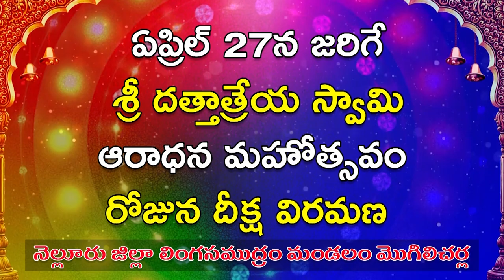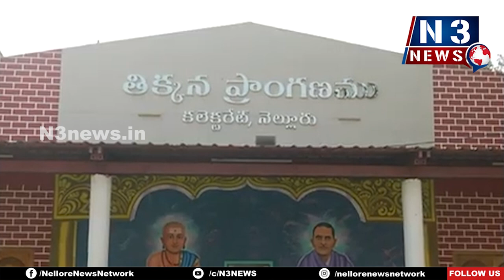ఎన్నిక‌లు ప్ర‌శాంత వాతావ‌ర‌ణంలో జ‌రిగేలా ఏర్పాట్లు....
- ఓటర్లు  విధిగా తమ ఓటు హక్కును  వినియోగించుకోవాలి
- జిల్లా క‌లెక్ట‌ర్ చ‌క్ర‌ధ‌ర్ బాబు